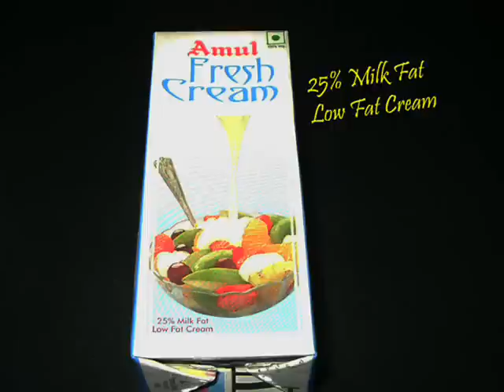Sankranti Pongali - Andhra Telugu Recipes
Exhaustive recipe text in English together with additional Tips are available